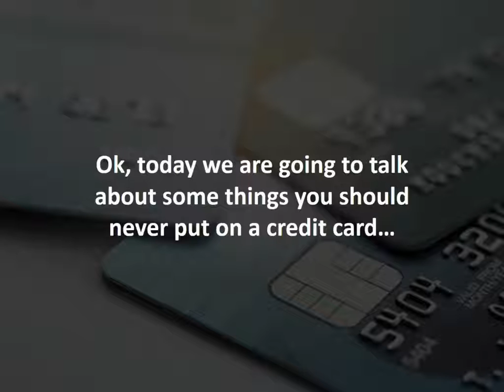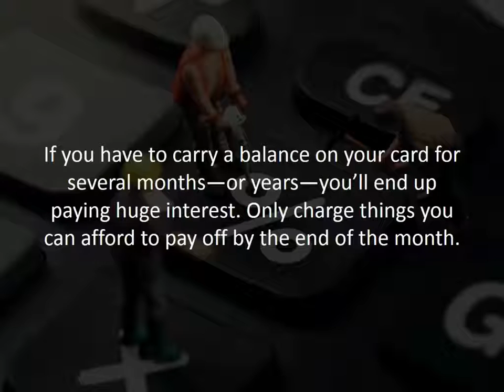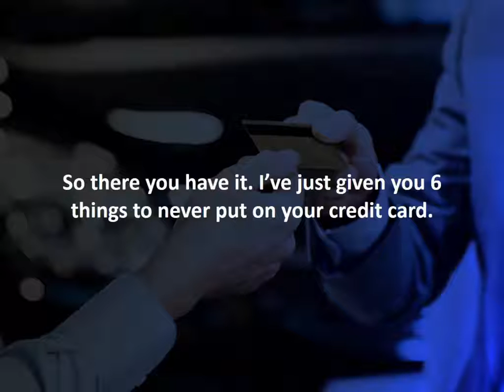Terry Walters gives tips on 6 Things To Never Put On Your Credit Card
Ok, today we are going to talk about some things you should never put on a credit card. Credit cards make purchases more convenient. But in some cases, that convenience comes with too high a price. Here are 6 things you should never put on a credit card.